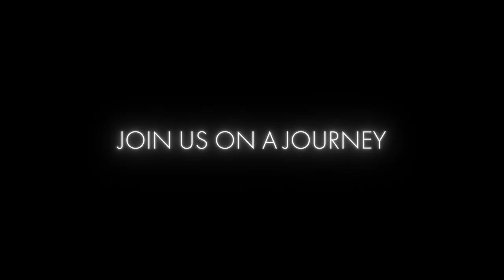UNDERSTANDING AUTISM -- SNEAK PEEK TRAILER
SNEAK PEEK TRAILER "UNDERSTANDING AUTISM". DIRECTED BY SCOTT STEINDORFF. FILM COMING SOON.